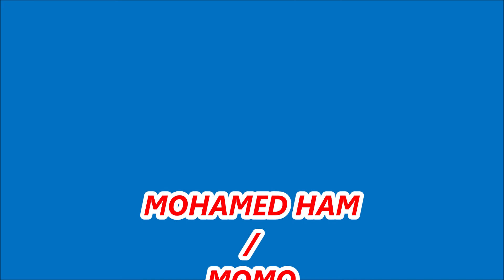2020 02 09 Vidéo cross corpo Crédit Mutuel Cosem LAVAL 53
Cross inter-entreprises organisé par Crédit-Mutuel et Cosem LAVAL 53.